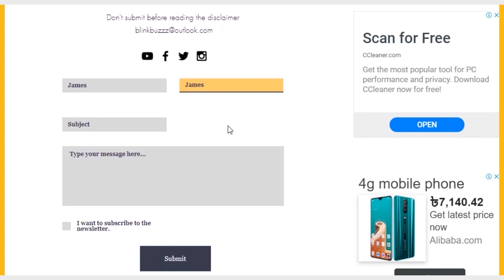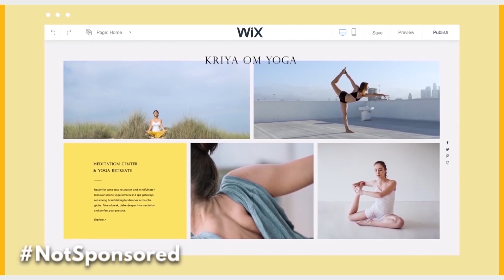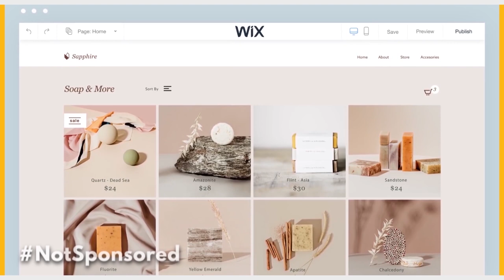Top 10 Highest Rated 2021 Turkish Dramas That Everyone MUST WATCH!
Do you watch them all already? Watch the video till the end.